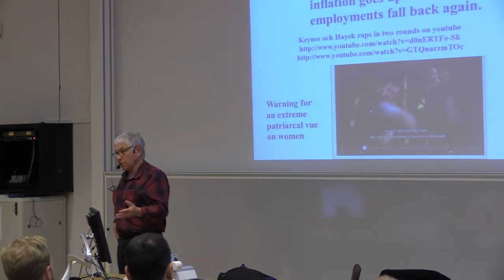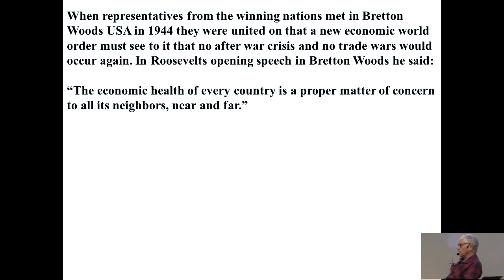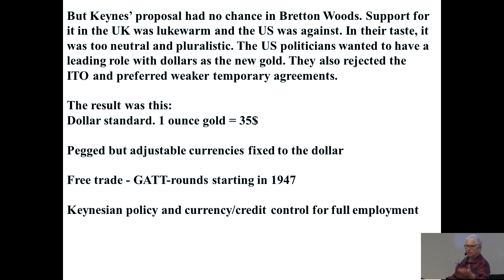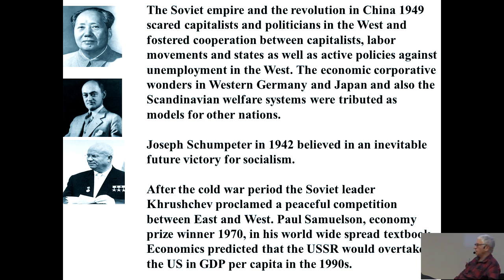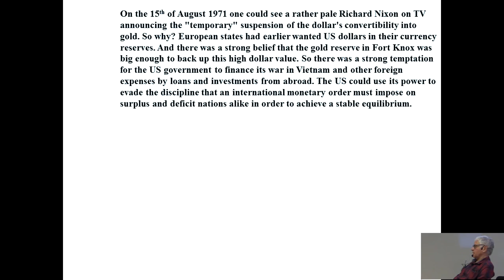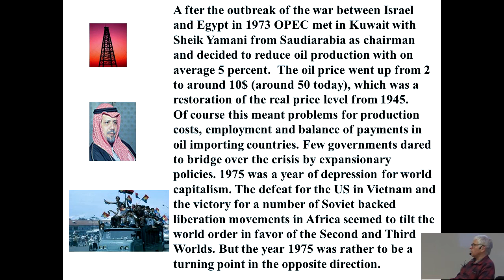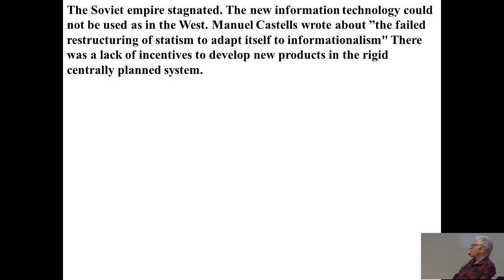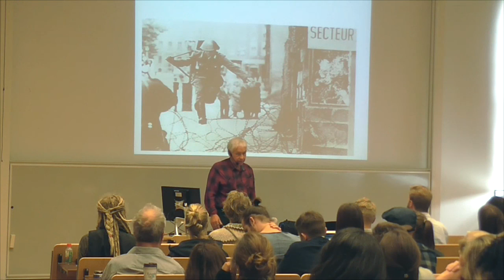Johan Lönnroth lecture 2 Global Studies Gothenburg